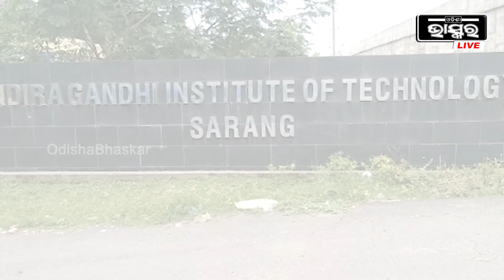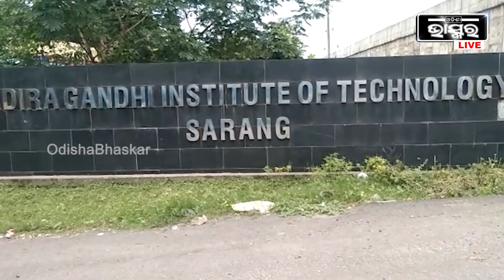ସହିପାରିଲେନି ୱାଡେନଙ୍କ ଗାଳି ,ଶେଷରେ ଗାୟବ ହୋଇଯାଇଛନ୍ତି ବିଟେକ୍ ଛାତ୍ର